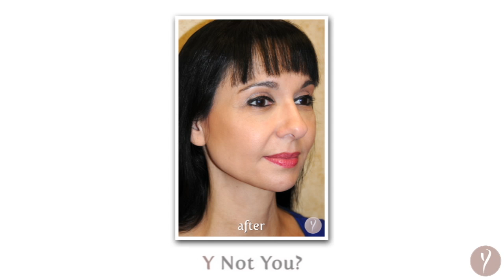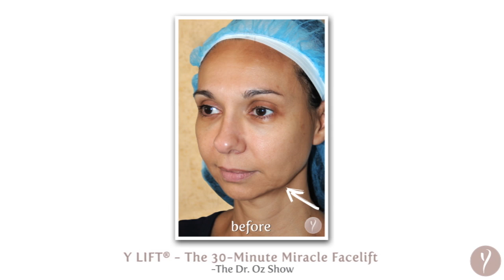Look as Young as You Feel | Y LIFT – Instant, Non Surgical Facelift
The Y LIFT® is a minimally invasive procedure, suitable for both men and women, that lifts and revolumizes the face while accentuating the cheekbones, jaw and under eye area. Referred to as the "lunch-time facelift", the entire Y LIFT® procedure takes between 15 - 30 minutes, delivers instant results and lasts between 1 to 3 years, depending on the product used. The patient can resume most daily activities immediately.